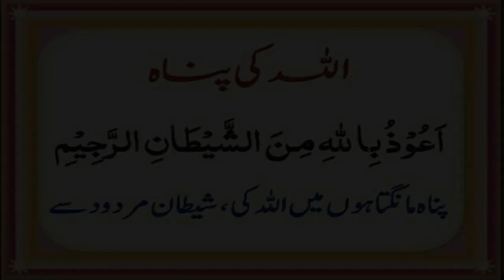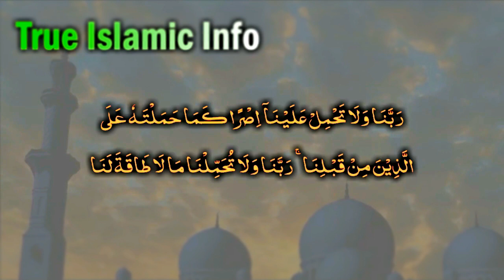Nazar e Bad (03 Nishaniyan aur illaj) Evil Eye